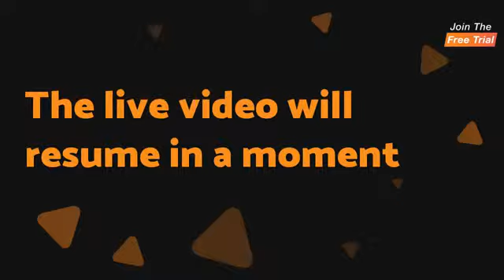How Nicole Opperman Released 25 LBS and reset her metabolism in 7 weeks